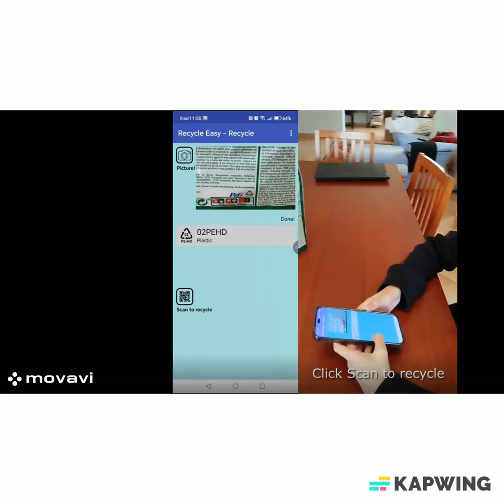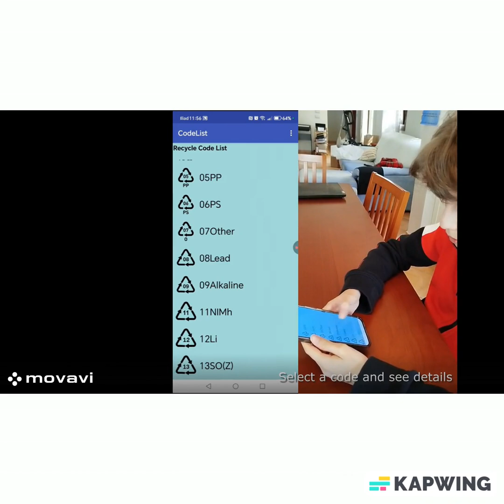RecycleEasy - Global AI Hackathon 2025 - Adult Individual Winner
By: Marco Perrone

In our cities, great amounts of trash are produced every day. To reduce waste, we know that we can recycle a large part of the garbage we produce. On the packaging of the products we consume, we often find codes or descriptions that  are not always easy to understand, especially if you come from another country and don’t know the language. I created RecycleEasy with my city, Venice, in mind. Venice has around 50,000 residents, and every day, just as many tourists visit. That’s why giving visitors the opportunity to properly sort their waste is incredibly important for the city. RecycleEasy uses AI to find recycled codes inside packaging labels and returns the codes and the materials they are made of. I would like to solve this problem because I feel that pollution and waste is an important problem that affects us all, and this app can be a starting point.